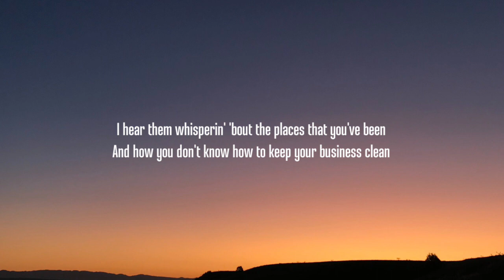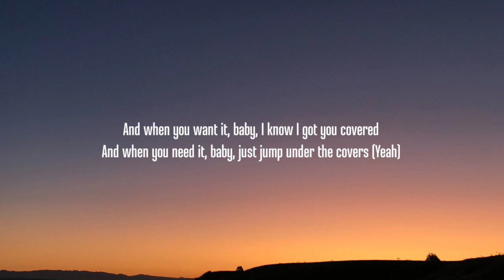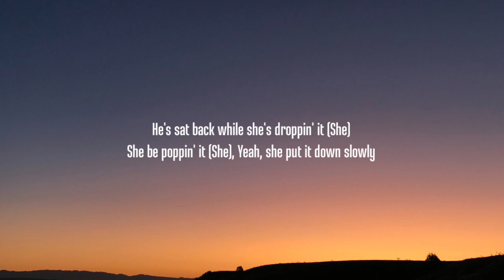Sam Smith - Unholy (Lyrics) ft. Kim Petras | "mommy don't know daddy's getting hot"